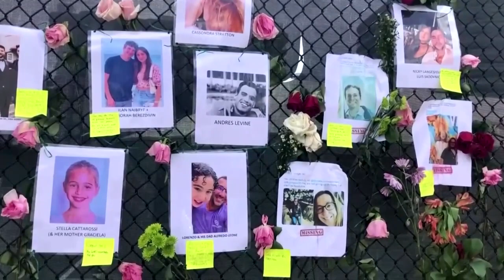Zahl der Toten nach Hochhaus-Einsturz in Miami steigt auf fünf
Vier Tage nach dem Teileinsturz eines mehrstöckigen Wohnhauses in Florida sind die Rettungskräfte weiterhin auf der Suche nach Überlebenden. Mehr als 150 Menschen gelten nach Angaben der Behörden noch als vermisst.